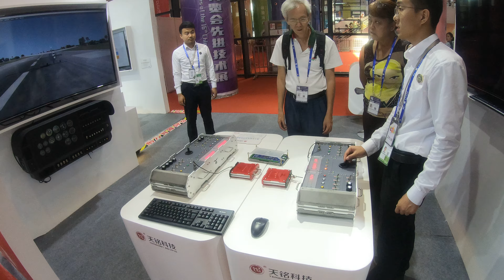CAExpo Technology Pavillion Flight Simulator